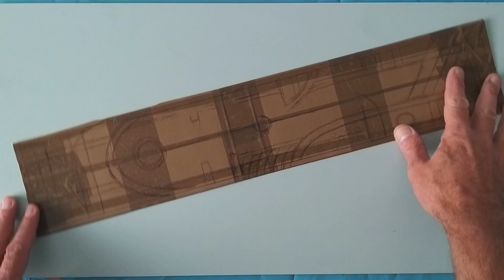Abstract composition using template on canvas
Monochrome abstract Template, symmetrical pattern using oil paint on canvas.

Dan Tirels

Exploration of symmetrical pattern

Oil on canvas 20" × 20"

I apologise for the length of this video but it was filmed over 3 days and I've included some timelapse sequences to speed things up a little.

This video goes through the whole process from start to finish.

I am beginning a series of larger work and canvas is a much more suitable surface for this method, however the canvas needs to be prepared, the technique works better with a smoother surface. Hope you enjoy trying this out.

Method :

1. Prepare the canvas. You can use a bought canvas or stretched your own, or you could use a canvas panel, just choose the surface you prefer. I start by applying at least 3 coats of gesso, the aim is to remove the weave of the canvas, resulting in a smooth surface which is very similar to paper. If you are unsure about applying gesso you will find some very good tutorials here on YouTube. I apply the gesso with a pallet knife or brush then smooth to a finish with a wet sponge allow to dry between each layer. If necessary you can use a fine sandpaper to obtain a glass like surface.

2. Cut the template. In this work I wanted to explore a symmetrical composition so the template would be used both sides, you can try out the design using a mirror to see how the finished artwork will look, I used scrap card covered in parcel tape to cut the template, first drawing the pattern and carefully removing the areas that allow the paint onto the canvas. Don't worry about being too accurate, this template is used as a guide only.

3. Draw the design. Once the template is finished place on the canvas and begin to draw out the symmetrical composition, making sure that the 2 halves mirror each and the design matches up.

4. Apply the paint. This stage forms the outline for the layout and allows you to begin the process of construction, it is a slow but the paint must be wet to move onto the next stage, complete a small section at a time. I use a rag for this but you could use a small brush if you prefer, again don't worry about being too neat.

5. Blend and tone. This is when the work really begins to transform, it's almost like sculpture as you begin to soften the edges and introduce some tone and shade, don't overwork this or your composition will be much too dark and the next stage won't really work.

6. Texture. This is a great way to add some surface texture to the painting and will help to create the illusion of depth. I spread the oil paint thinly onto the surface of the plastic transfer sheet (recycled plastic bags) removing the access paint on a scrap of paper first. I've shown this process before and it is just the same technique when applying to canvas, remember to work slow and don't overwork this stage, you can take a rag or soft sponge to work over the marks.

Apply a coat of varnish when the finished artwork is dry.

Materials :

Stretched canvas 20" × 20"
Gesso
Oil paint ( Black)
Pencil
Scrap card, parcel tape (template)
Sharp craft knife
Recycled plastic bags
Rags, pallet knife, blunt pencil